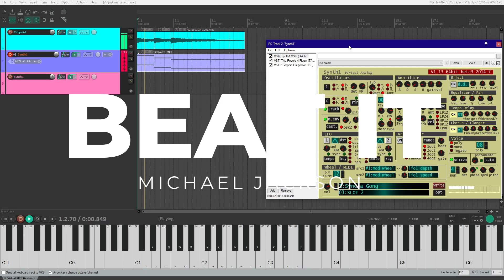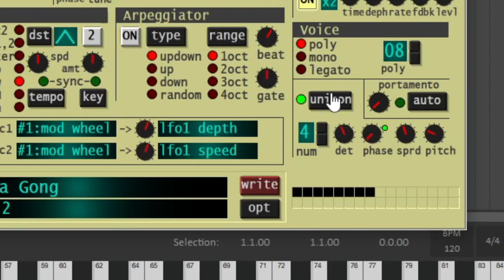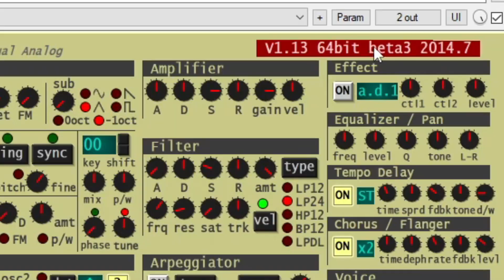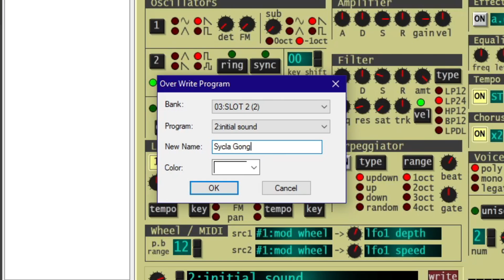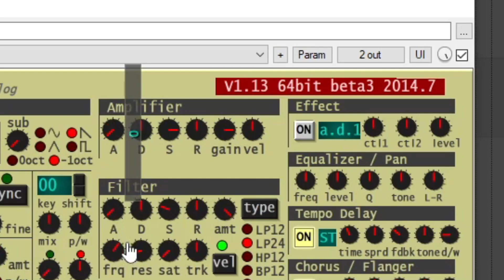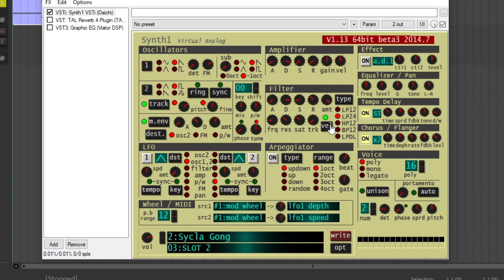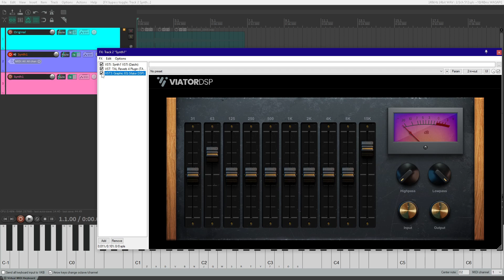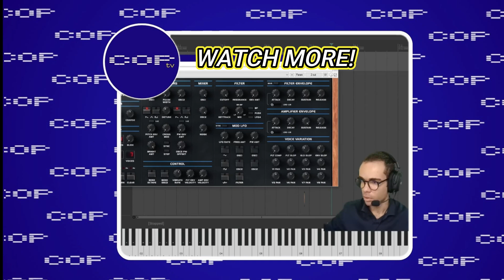STUPEFYING! This FREE PLUGIN does Michael Jackson`s BEAT IT intro sound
SYNTH TUTORIAL - This FREE PLUGIN does Michael Jackson`s BEAT IT intro sound

INFO
Discover how to recreate Michael Jackson's sound in Beat It in 1983. Originally, the sound was from the amazing Synclavier II, an early FM/Additive synthesizer ahead of its time.

CHAPTERS
00:00 Intro
00:38 Synth1 Overview
01:20 Publicity
02:02 Synclavier/Synth1 features
03:53 Oscillators
07:20 Amp/Filter Envelope
08:56 Effects
09:05 Voice parameters
10:11 Additional FX
11:04 Comparison
11:19 Outro